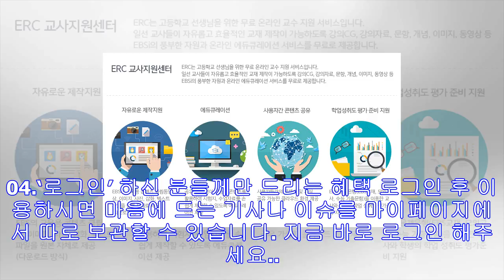서비스 안내 | kbsnews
01.대한민국 이슈 리더, '이슈' 서비스 쉴 새 없이 쏟아지는 뉴스들. 지치지 않으셨나요? KBS뉴스는 이슈에 대한 개요, 배경, 관계자 반응 등 다양한 관련 정보와 시간대별 타...